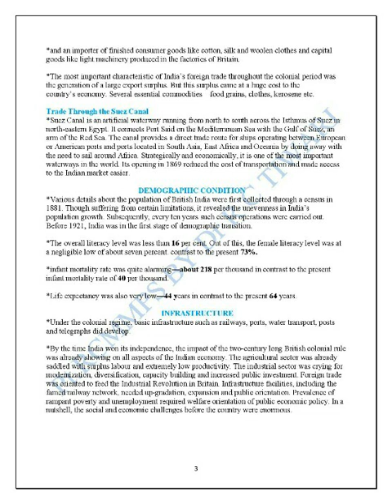Class XII Economics Indian Economics Chap -01 Indian Economy on the eve of the Independence part-3